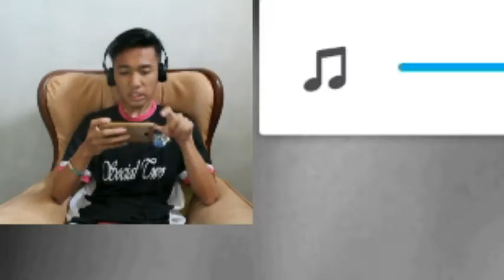JADI POCOOOONG !!! / LIMBO #2 - Gameplay Indonesia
Laba-laba sialan ada lagi gaeeeess, kurain udah mati. Kalian kalo nemu lancah kek gitu langsung jadiin mendoan aja gaes. Kamvret bener pokoknya.
Info update bisa cek Instagram gua di @rizallusidhiq
Budayakan tonton sampe selesai ya teman-teman.
Terima Kasih.